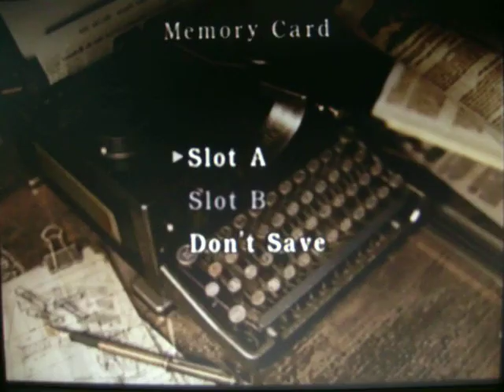Resident Evil Walkthrough - Chris Redfield - Part 32 Lisa Trevor's Finale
Part 32 of Gremlin & Xander Boo's Resident Evil walthrough.

We regroup briefly with Wesker and finally reunite Lisa Trevor with her long lost mother. After which we use the Wolf & Eagle medals to access the laboratory. Then we have to swap discs.